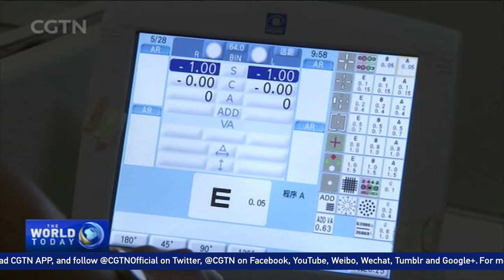Half of Chinese people likely to be near-sighted by 2020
According to a study by Peking University, half of China's population will have myopia by 2020, and 70 million of them will have medium or high degrees of myopia.